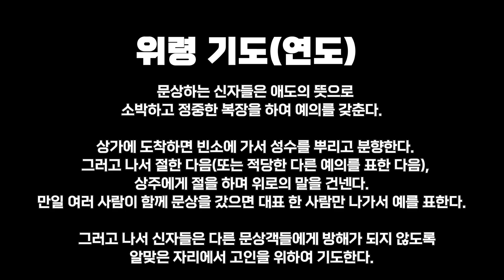천주교 대전교구 위령성월 특집 "상장예식 가창" 1. 위령기도#천주교대전교구#한국천주교연도보존회#위령성월#위령기도#연도#상장예식